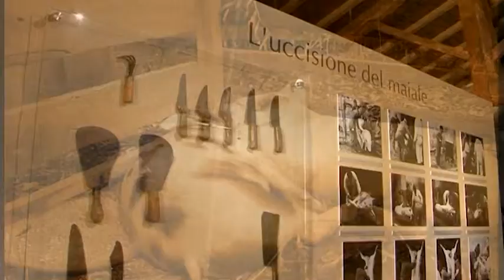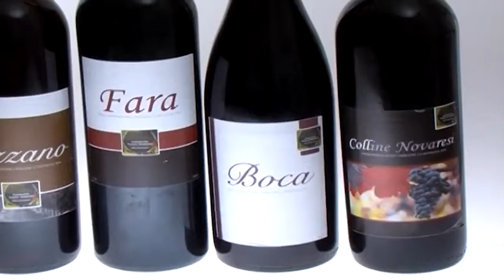gusto che resta antipasti salumi eng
Il Gusto Che Resta: ricette tradizionali cucina novarese e prodotti tipici. storia e tradizioni enogastronomiche Novara e territorio. Cucina novarese di tradizione

Baluardo Quintino Sella, 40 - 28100 Novara